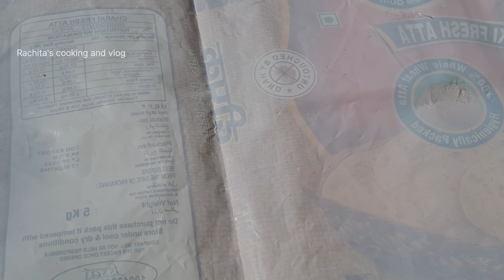ମୁହଁ ରେ ମିଳେଇ ଜିବାପରି ଟମାଟୋ ପାମ୍ପଡ।tomato papad recipe in odia